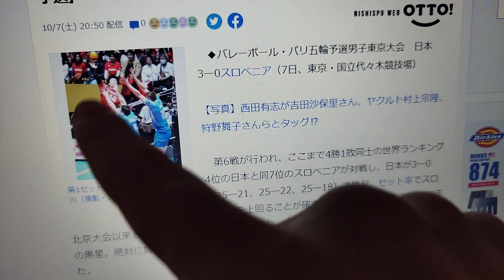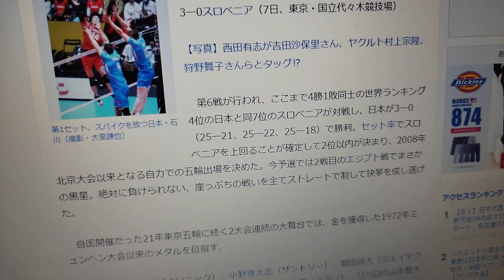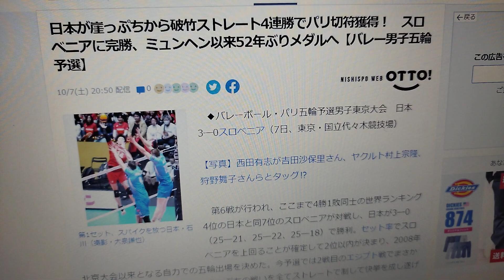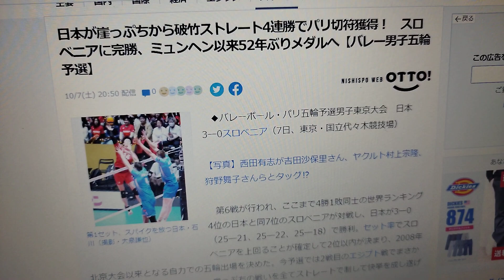【FIVBパリ五輪予選/ワールドカップバレーボール2023】日本代表VSスロベニアの試合に批判殺到。許せない。 (ハイライト 石川祐希) volleyball Japan vs Slovenia.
バレー男子、パリ五輪出場決める
日本が崖っぷちから破竹ストレート4連勝でパリ切符獲得！　スロベニアに完勝、ミュンヘン以来52年ぶりメダルへ【バレー男子五輪予選】

◆バレーボール・パリ五輪予選男子東京大会　日本3―0スロベニア（7日、東京・国立代々木競技場）

　第6戦が行われ、ここまで4勝1敗同士の世界ランキング4位の日本と同7位のスロベニアが対戦し、日本が3―0（25―21、25―22、25―18）で勝利。セット率でスロベニアを上回ることが確定して2位以内が決まり、2008年北京大会以来となる自力での五輪出場を決めた。今予選では2戦目のエジプト戦でまさかの黒星。絶対に負けられない、崖っぷちの戦いを全てストレートで制して快挙を成し遂げた。

　自国開催だった21年東京五輪に続く2大会連続の大舞台では、金を獲得した1972年ミュンヘン大会以来のメダルを目指す。

　日本は西田有志（パナソニック）、小野寺太志（サントリー）、関田誠大（ジェイテクト）、高橋健太郎（東レ）、高橋藍（日体大）、石川祐希（ミラノ）、リベロの山本智大（パナソニック）の布陣でスタートした。

　第1セット序盤はサーブミスなどが響いて1―6とリードを奪われた。それでも日本は粘り強いレシーブから高橋藍が強烈なスパイクでの連続得点や、高橋と小野寺のブロックなどで追い上げ16―16に。ここで石川が決めて勝ち越した。終盤スロベニアの追い上げにあったが、最後は3連続得点で締め25―21で先取した。

　第2セットもスロベニアが先行も、3―5から高橋藍が軟打を決めるなどして3連続得点。その後は西田のサービスエースが生まれるなどしながらシーソーゲームの展開に。激しく両チームが主導権を奪い合ったが最後は日本が押し切った。

　第3セットは五輪切符目前の日本が勢いそのままに序盤から攻勢をかけた。要所で西田が豪快なスパイクを決めたほか、石川も効果的な得点を挙げるなどして満員の観客とともに歓喜の瞬間を迎えた。

　このほかトルコはエジプトに勝ちセルビアとともに3勝3敗とした。エジプトは4敗目（2勝）。フィンランドはチュニジアを下して初勝利をマーク。チュニジアは6連敗となった。

　日本は今夏に開催されたネーションズリーグで3位と躍進。3位決定戦では16年リオデジャネイロ五輪で銀メダルを獲得しているイタリアを破って、主要国際大会46年ぶりの表彰台に立った。その後のアジア選手権では優勝を飾っている。

　パリ五輪予選は日本など3カ国で24チームが3組に分かれて開催されており、各8チームが総当たりで争う。2位までが五輪出場権を得る。五輪出場の12枠のうち、開催国フランスを含む7枠が今回の予選で決まる。残る5枠は来年6月24日時点の世界ランキングを基に決まる。